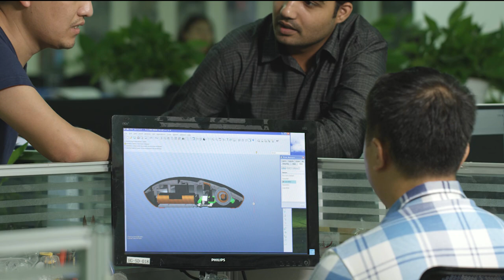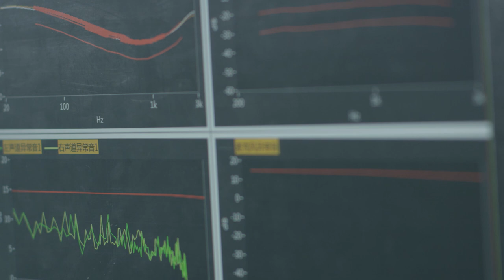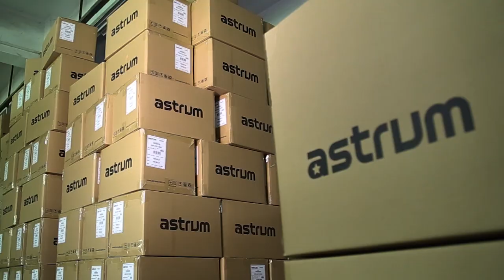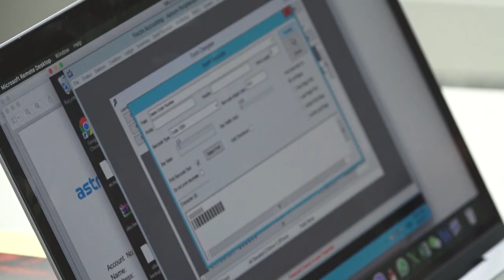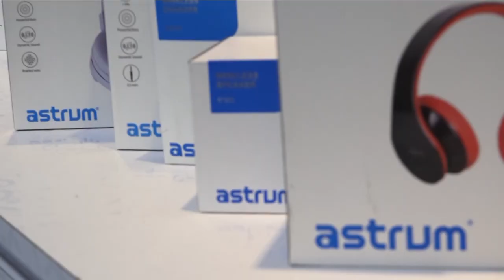Astrum Holdings Limited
Astrum Holdings Limited is an energetic and dynamic company that combines technology with human-centered efforts.